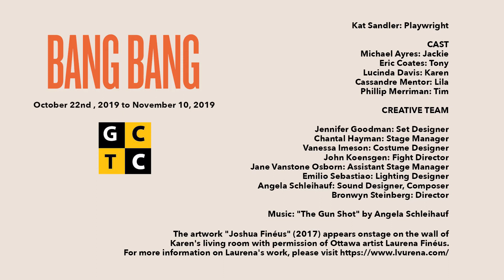Bang Bang Trailer - GCTC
Lila is a Black police officer who shot an unarmed Black youth. Her story is fictionalized by Tim, a white playwright whose play about the shooting takes liberties with the facts. Now there’s talk of a film, and Tim visits Lila to discuss. What unfolds is a raucous struggle on the subjects of responsibility and representation, framed by Kat Sandler’s trademark wit.